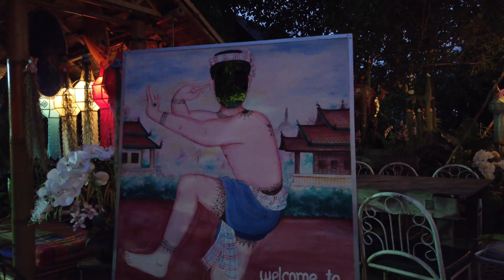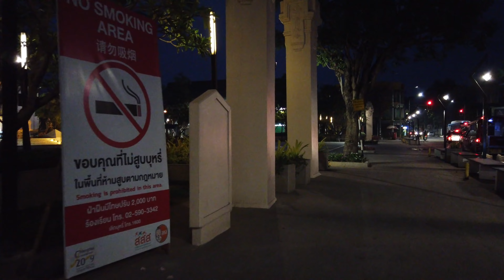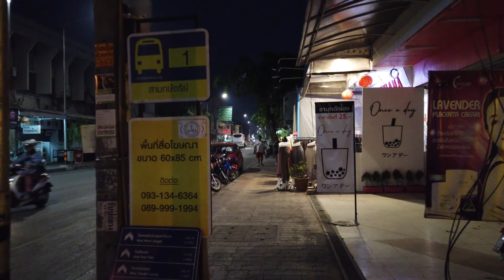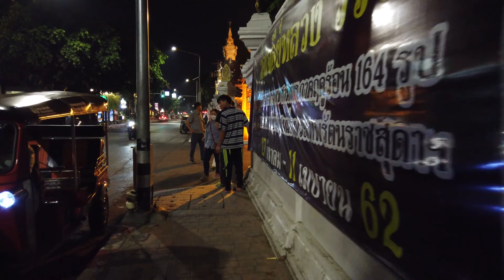Vlog Travel, Walking Tours Around Asia Thailand Malissia Vitname Indounisia CHIANG MAI _Thailand 🇹🇭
4K Virtual Tour Effect Media, Is Virtual Travelling Channel For Reproduce Real Traveling Walk And Driving, Nature Hiking Tours From Around The World, To Immersive Virtual Traveling Tours Steaming In Higher Quality 4k Videos From Around The World.